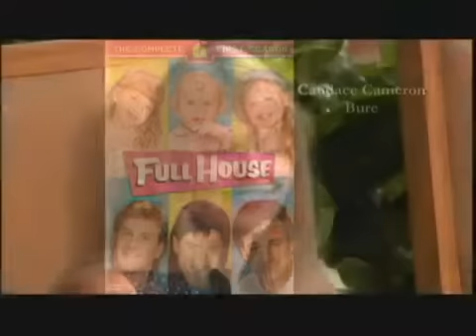Hour of Power Interview with Candace Cameron Bure